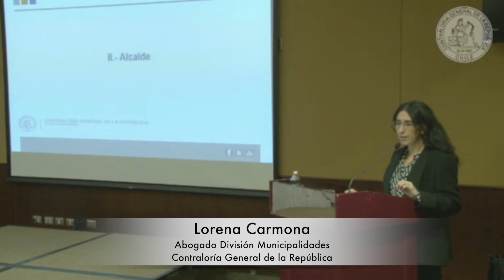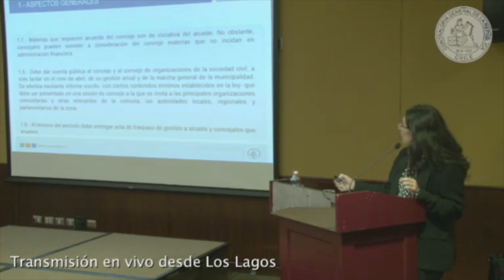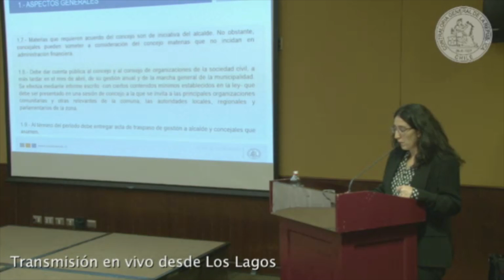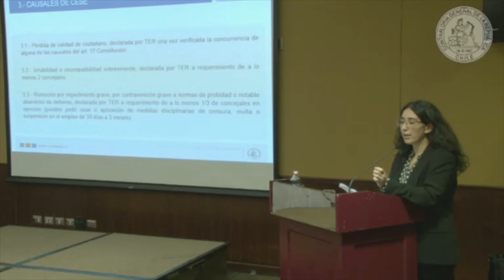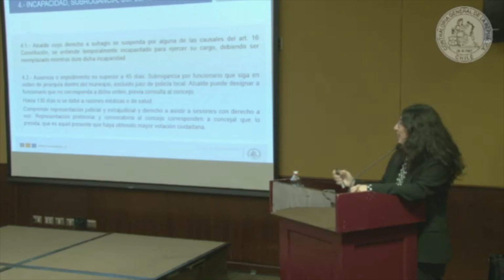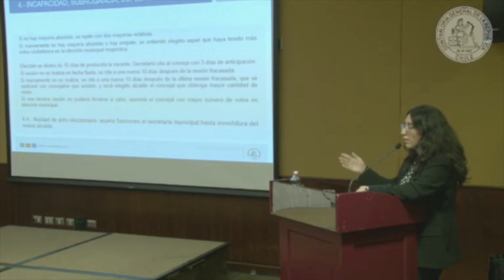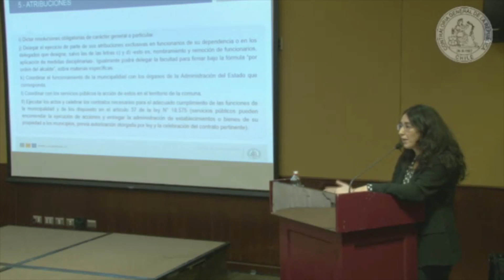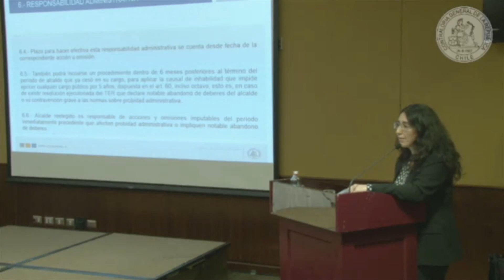Módulo 2: El Alcalde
Módulo Orgánico Municipal: Primer Nivel
Lorena Carmona
Abogado División de Municipalidades (DMUN)

Puerto Montt, 15 de abril 2016